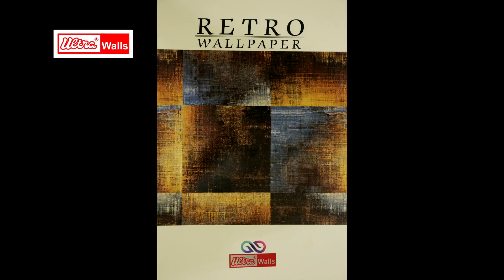RETRO ARCHITECTURE & FASHIONABLE MODERN WALL PAPER Full HD